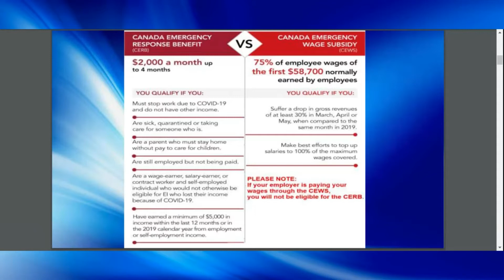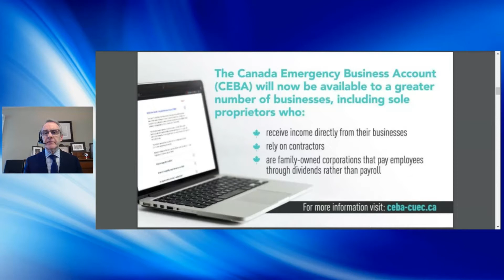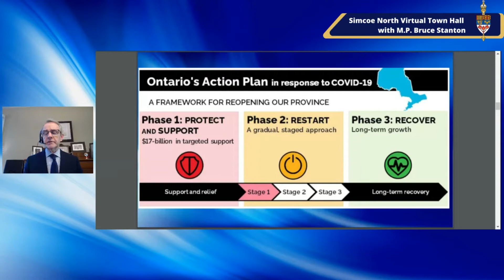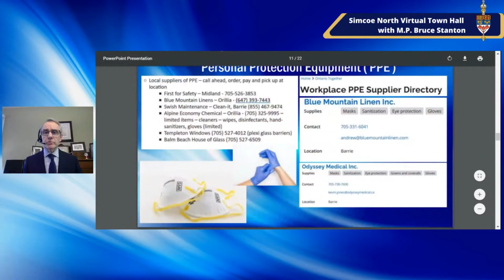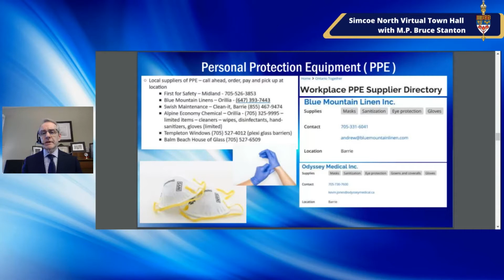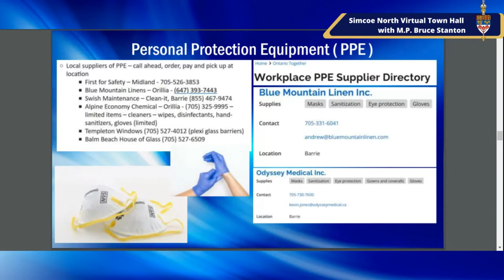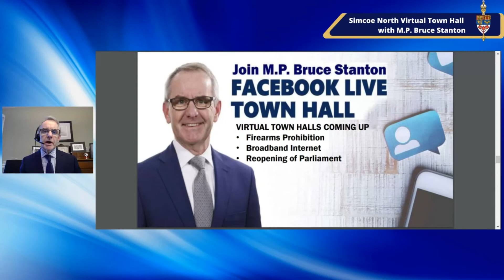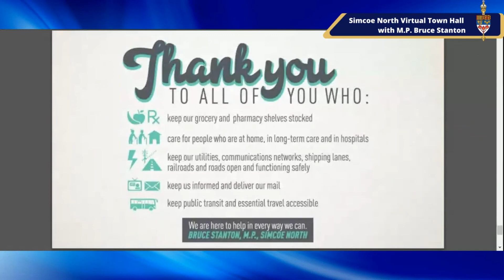Facebook Live Virtual Town Hall_ May21_with M.P. Bruce Stanton